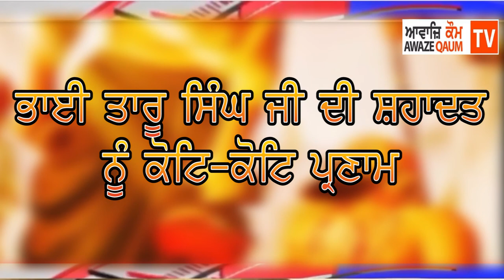AWAZE Qaum Tv ਵੱਲੋਂ ਭਾਈ ਤਰੂ ਸਿੰਘ ਦੀ ਸ਼ਹਾਦਤ ਨੂੰ ਕੋਟਿ ਕੋਟਿ ਪ੍ਰਣਾਮ